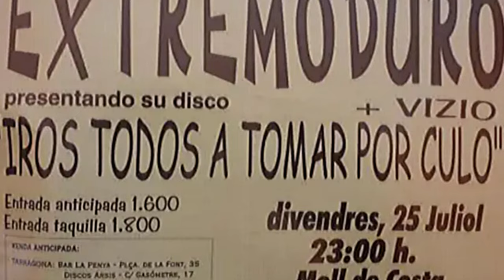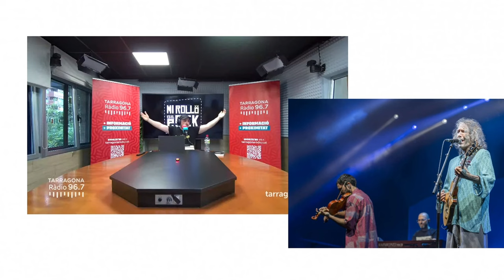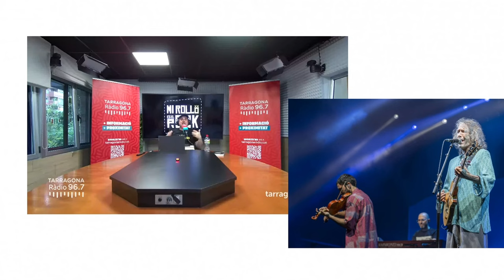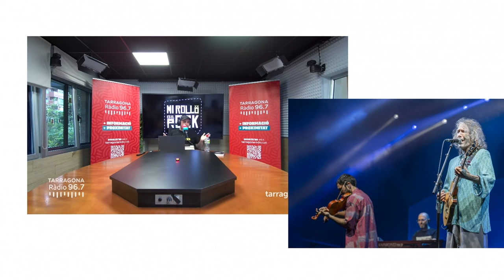¿Cómo vive un concierto de ROBE (Extremoduro) una persona autista?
No está bien usar esa palabra de forma despectiva, con sorna o para referirse a alguien introvertido. Dicho eso, en este video os cuento qué tal me lo pasé viendo a Robe, con mi hija, en el arranque de la gira “Ni santos ni inocentes” en Valencia.